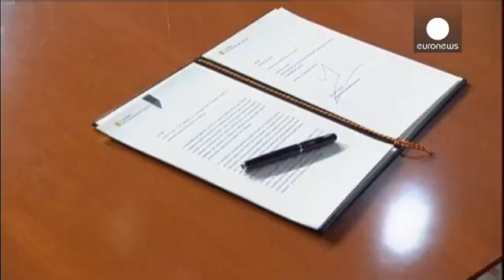Référendum en Catalogne : Madrid va saisir la Cour constitutionnelle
Madrid fourbit ses armes pour empêcher un référendum d'indépendance en Catalogne. Hier, le président catalan Artur Mas a convoqué cette consultation pour le 9 novembre. "La Catalogne veut parler. Elle veut être entendue. Elle veut voter", a-t-il déclaré  lors de la cérémonie de signature du décret convoquant le référendum.

Le gouvernement a prévu de se réunir lundi pour faire appel à la Cour constitutionnelle. Ce recours suspendra automatiquement le décret de convocation du référendum, en atten…